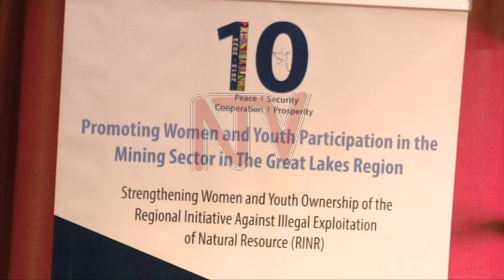Certifying Minerals :Eliminating conflict extractives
The International Conference on the Great Lakes Region has recommended that minerals mined, processed, and exported in Uganda should be certified to remove those that arise from conflict areas. This was during a meeting convened to deliberate on the plight of women and youth in the mining sector, many of them are involved in artisanal activities.